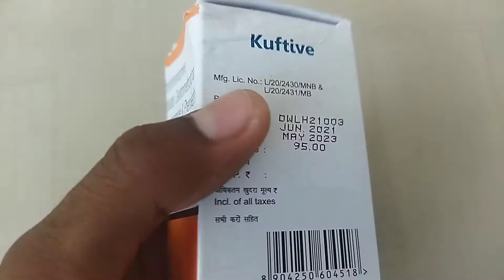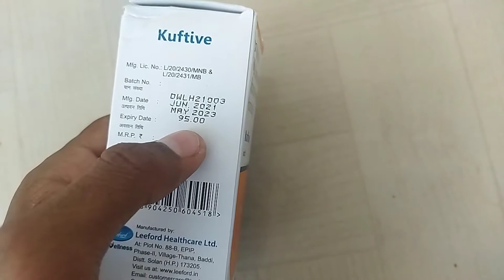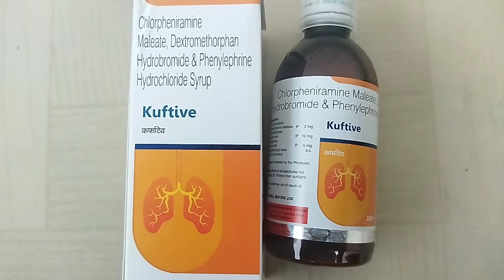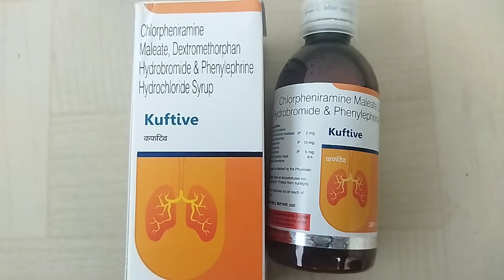kuftive syrup full Review || dose, Price, uses, composition, benifits, and side effects || in hindi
Instagram follow

Mo RAIYYAN